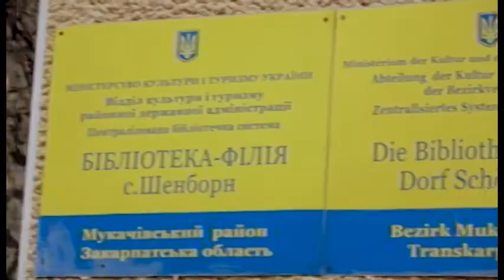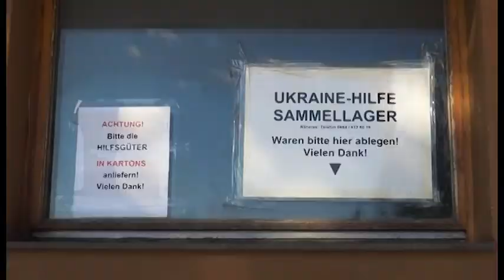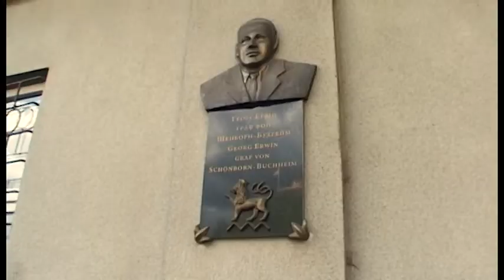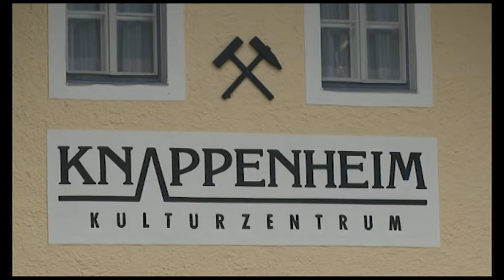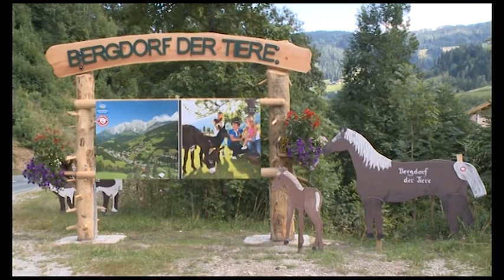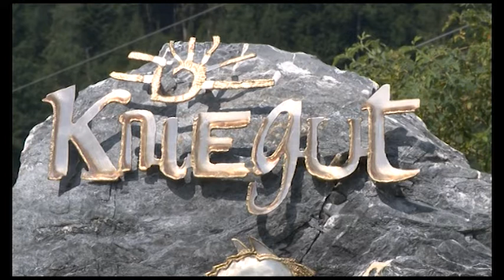На власні очі 29 05 2019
1.Впродовж 25-ти роківблагодійники з міста Філлах, що у Карінтії, доставляють гуманітарні вантажі  соціальним закладам та окремим мешканцям  Закарпаття.

2.Мандруючи Альпами.